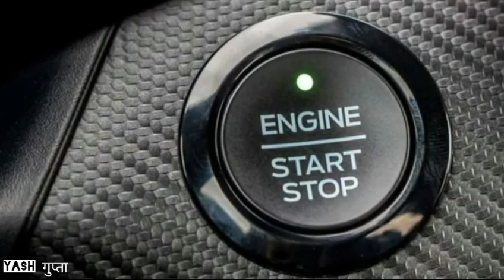Upcoming 2022 Maruti Solio Bandit 5 Seater Car | Launch IN India | Full Details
Hey, I am Yash Gupta from Gaziabad, Uttarpradesh (UP 14).
Interested in Cars, Bikes.
Follow me for the information about Cars, Bikes.